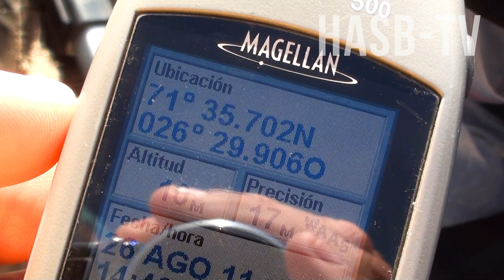Navegación Scoresbysund Tundra Groenlandia